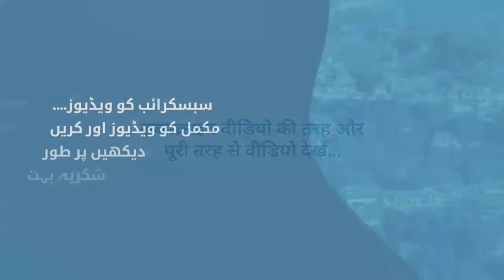فیکٹری الیکٹرک کاریں آسان گاڑیوں کی براہ راست فروخت پوری دنیا میں مشہور JINPENG product by Alibaba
product by Alibaba JINPENG Factory Electric Cars Convenient Vehicle Direct Sales Hot Popular Hot Selling All Over The World…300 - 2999 Sets $1,426.00 =3000 Sets $1,361.00 Benefits US $3,000 Coupons Apply Now Model-K9 Lead Time- Quantity Sets 1 – 10 11 – 100 -100 Est Time days 45 55 To be negotiated Customization- Customized logo Min Order- 10 Sets Customized packaging Min Order- 10 Sets More Shipping- Support Express Sea freight, Land freight, Air freight

07, Wuling Hongguang Mini Ev Car High Speed Wuling Mini Electric Car 2022 New Car Auto Chinese Manufacturer  FOB Reference Price- Get Latest Price $4,490.00 - $5,680.00-Set 1 Set-Sets Min- Order Benefits US $3,000 Coupons Apply Now  Lead Time:
Quantity Sets 1 – 20 20 Est. Time days 15 To Be Negotiated
Shipping- Sea freight Land freight Air freight
Protection- Trade Assurance protection your alibaba.com order

Virgo Trading Inc,
Ittehad commercial Dha-6 Karachi Pakistan

*أعوذ بالله من الشيطان الرجيم*   *بِسْمِ اللّٰهِ الرَّحْمٰنِ الرَّحِيْمِ*   *اَلسَلامُ عَلَيْكُم وَرَحْمَةُ اَللهِ وَبَرَكاتُهُ‎*

51--HP Envy Desktop Computer, Intel Core i7-10700, 1 TB Hard Drive & 512 GB SSD Storage, 16 GB RAM, Windows 10 Pro TE01 1022, 2020 Model
52--DJI Osmo Action - 4K Action Cam 12MP Digital Camera with 2 Displays 36ft Underwater Waterproof WiFi HDR Video 145° Angle, Black
53--Ruko F11Gim Drones with Camera for Adults, 2-Axis Gimbal 4K EIS Camera, 2 Batteries 56Mins Flight Time,Brushless Motor, 5GHz FPV Transmission GPS Auto Return Home, 5times Zoom No Fisheye
54-Mizuno Men's Horizon 4 Running Shoe Size 8.5 Size Chart Color Noir Gris
100% Synthetic Polyurethane sole AIRmesh - Allows each running shoe from Mizuno to maintain a high standard of breath ability and comfort of the upper. DynomotionFit Technology Tailored fit works with foot shape and gait. AeroHug - Provides optimum comfort and a secured fit. Traditional Lacing - Secure the shoes comfortably.
Padded Tongue A padded tongue and ankle collar will reduce the risk of irritation caused by rubbing and chafing..
55--Clarks Men's Tilden Cap Oxford Shose Color: Black Leather Black Leather
Dark Tan Leather Tan 100% Leater Imported Thermoplastic Elastoplast sole Heel measures approximately 0.98" These smart men's shoes with a square cap toe toe are crafted from a premium leather Stretch Gore Panels for a Flexible Fit Ortholite footbed that softens impact and wicks away moisture
56--Carhartt Men's Contractors Work Pocket Polo Size Chart Color: Heather Grey Black Moss Navy Heather Grey Heather Gray Red 65% Cotton, 35% Polyester Imported Button closure Machine Wash Carhartt Company Gear Collection Original fit Color-fast fabric with stain-release finish
57--Roku Streaming Stick+ HD/4K/HDR Streaming Device with Long-range Wireless and Roku Voice Remote with TV Control
58--Escort IXC Laser Radar Detector Extended Range Wifi Connected Car Compatible, Auto Learn Protection, Voice Alerts, Multi Color Display, Model 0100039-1
59--CYBEX Sirona S with Sensor Safe, Convertible Car Seat, 360° Rotating Seat, Rear-Facing or Forward-Facing Car Seat, Easy Installation, Sensor Safe Chest Clip, Instant Safety Alerts,
60--Graco 4Ever Extend2Fit 4 in 1 Car Seat Ride Rear Facing Longer with Extend2Fit, Clove
Brand: Graco
61--Maxi-Cosi Mico 30 Infant Car Seat, Midnight Black Purecosi
62--Maxi-Cosi Maxi-Cosi Magellan XP 5-in-1

شکریہ